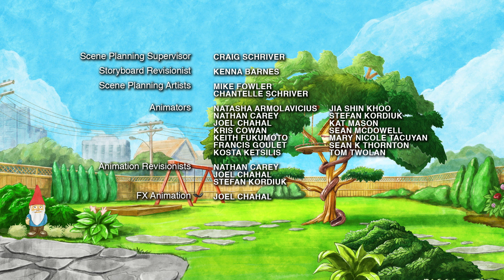Chirp | Season 1 | Episode 43 | Outer Space Trek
Astronauts Chirp Tweet and Squawk go on their first space  walk and use a sieve to fix their ship and save Squawk from  falling into Saturn!